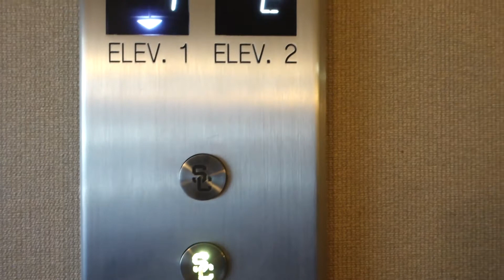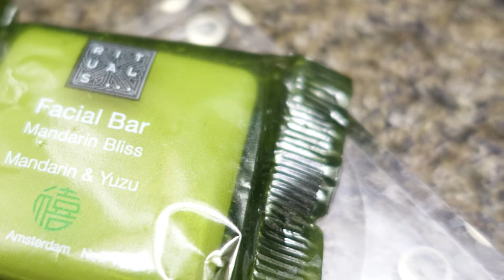Radisson Hotel Los Angeles Midtown at USC - Hotel and Room Tour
Room and property tour of the Radisson Hotel in Los Angeles "Midtown". Room shown is regular "Deluxe" room with two queen beds.

The hotel is near the University of Southern California (USC), Galen Center, Shrine Auditorium, Exposition Park, Natural History Museum of Los Angeles County, LA Coliseum, Staples Center and more.

Pool and fitness center are on the ground floor. Executive Lounge is on the club level, 11th floor. Access may vary with reserved room type and/or Club Carlson status.